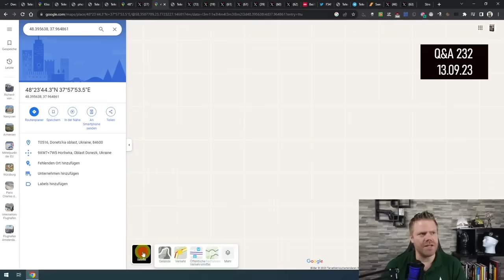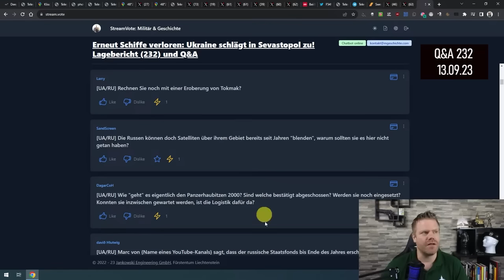Hat Russland den Krieg strategisch verloren?